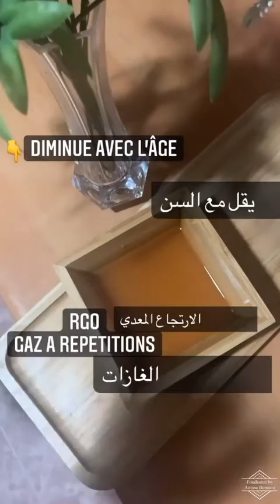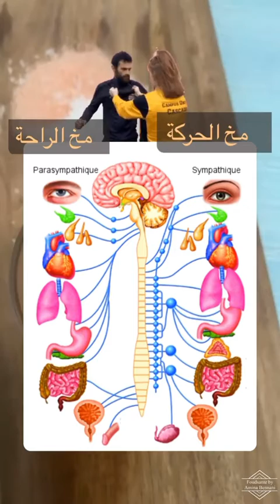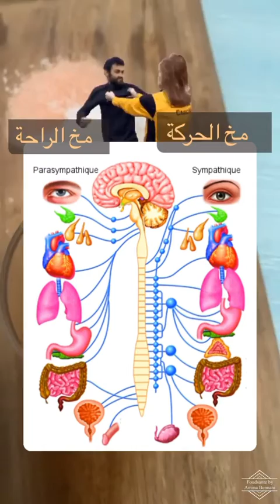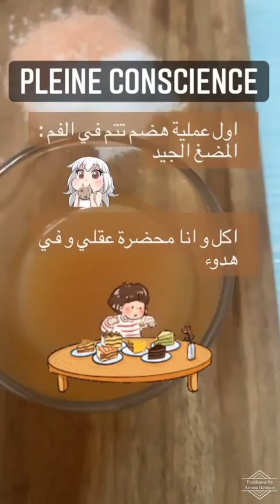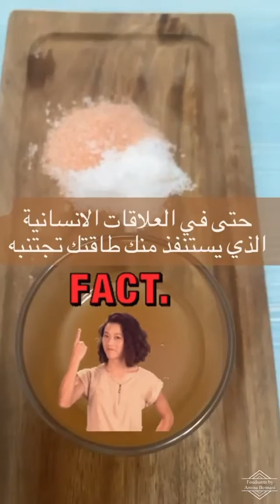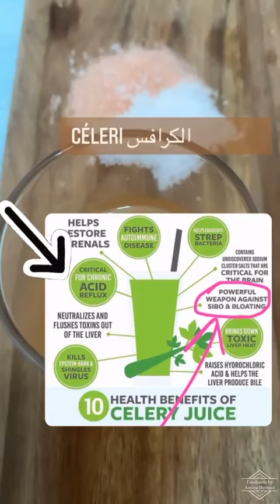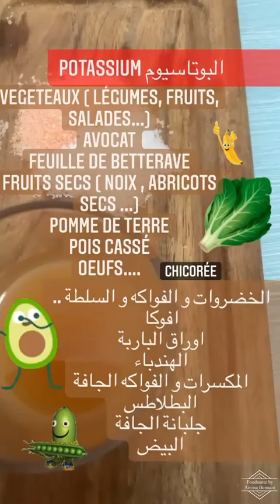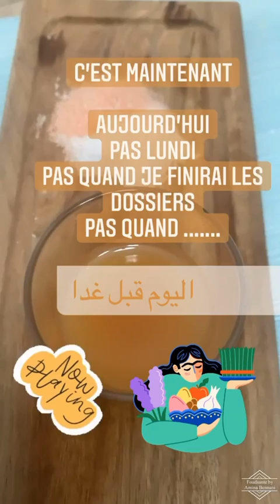الحمض المعوي 🤔الأسباب والحلول